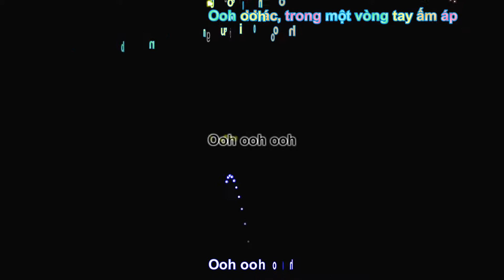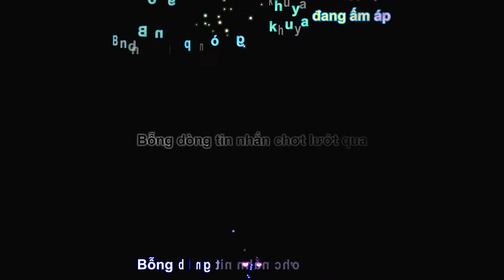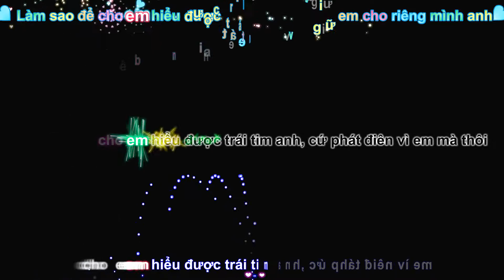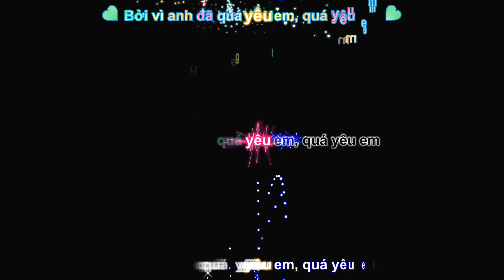Ghen - ERIK, MIN, Khắc Hưng kara+sub